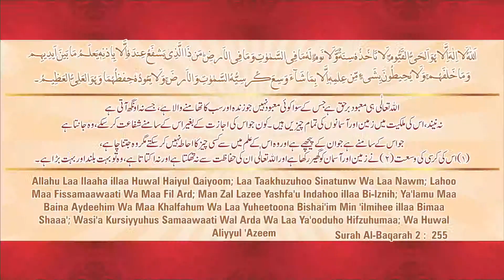Ayat-ul-kursi Ki fazilatein by Adv. Faiz Syed